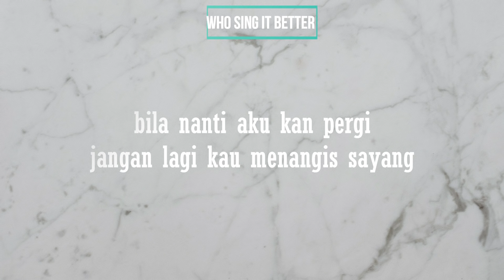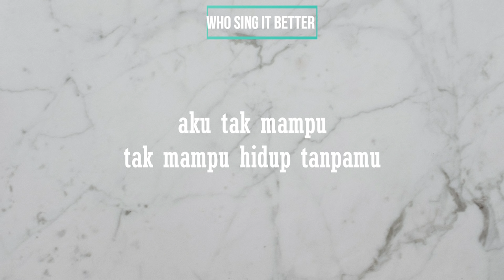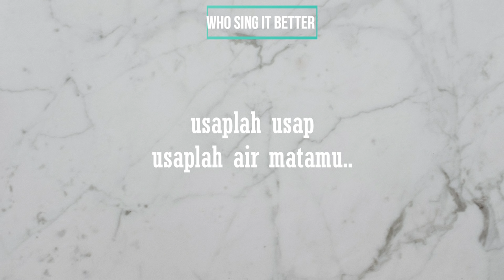Usaplah Usap Usaplah Air Matamu 😢| DENGARKAN AKU SAYANG Lirik - Akhmal Daniel Cover HD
Cover : Akhmal Daniel